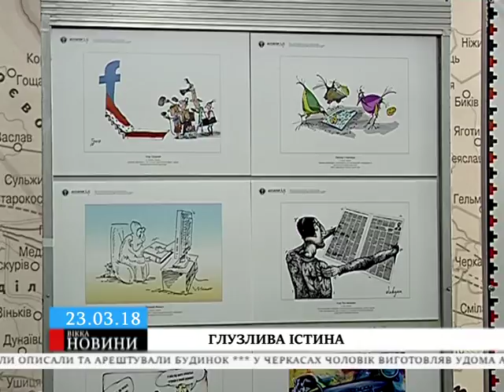У Черкасах презентували сатиричну виставку, аби висвітлити негативний бік діяльності медіа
Карикатурами висвітлили порушення стандартів журналістики, засилля «джинси», пропаганди, маніпуляцій та фейків у ЗМІ